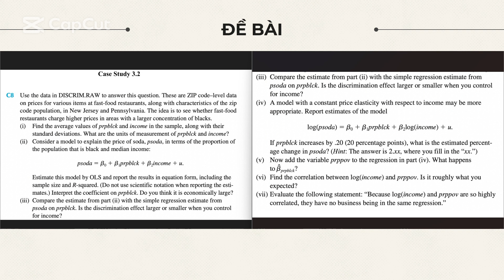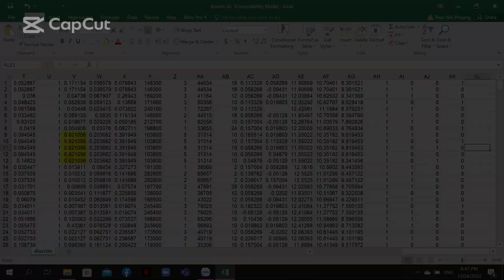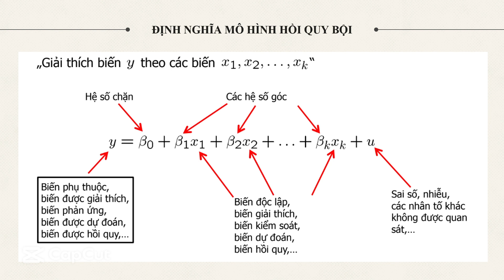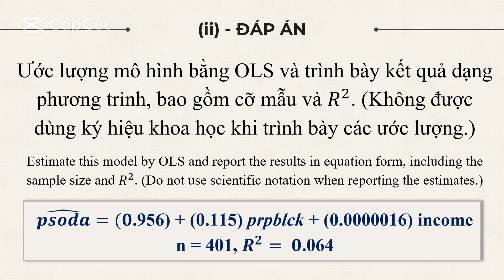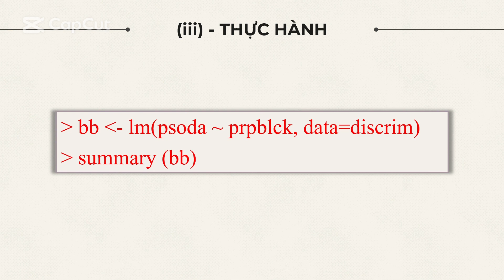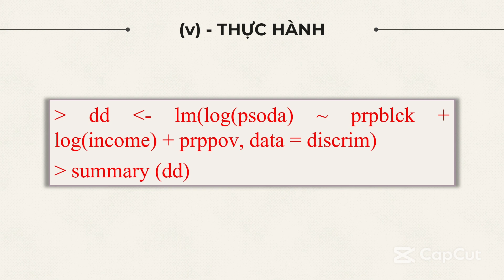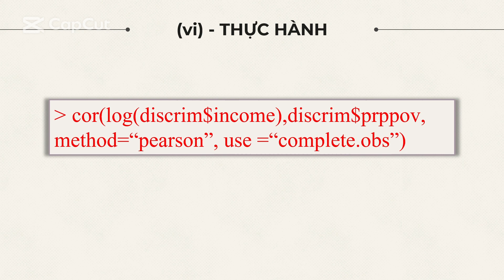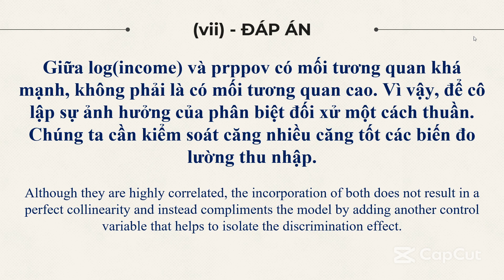Case Study 3.2 - Phan Võ Thu Hiền - CLCQTL45A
Multiple Regression Analysis: Estimation
Wooldridge: Introductory Econometrics: A Modern Approach